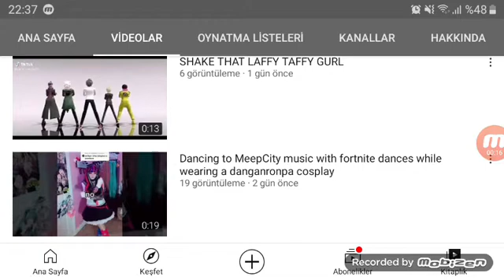Peachy xx is 2 Videos and 6 Subscribe and Not Bad😏😏😏😎😎😎👸🏻👸🏻👸🏻💟💟💟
Shoutout to Peachy xx👸🏻👸🏻👸🏻💟💟💟